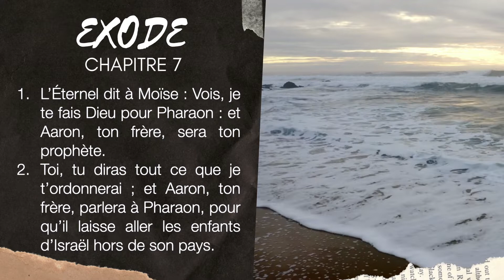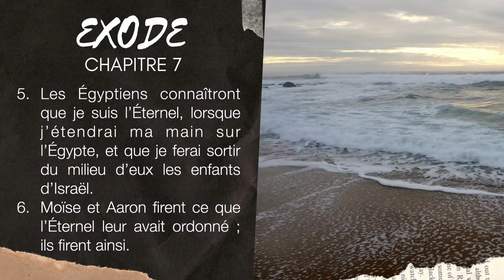EXODE 7 | LA BIBLE AUDIO avec textes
Lecture du livre de l'EXODE chapitre 7 avec textes.

▶︎ COMMENTE ce que tu aimes dans ce chapitre de Exode 7.